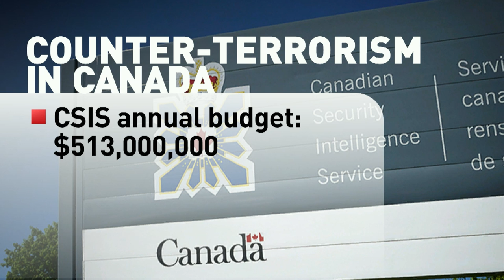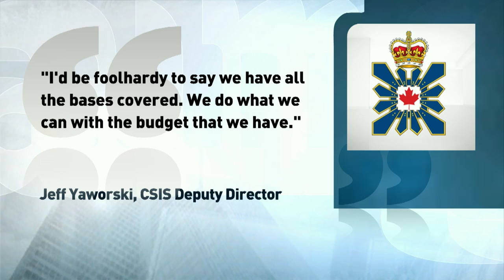The Last Word - Thursday, October 23rd, 2014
The Last Word went to Rudyard Griffiths on the balance between security and privacy in the wake of the Ottawa shootings